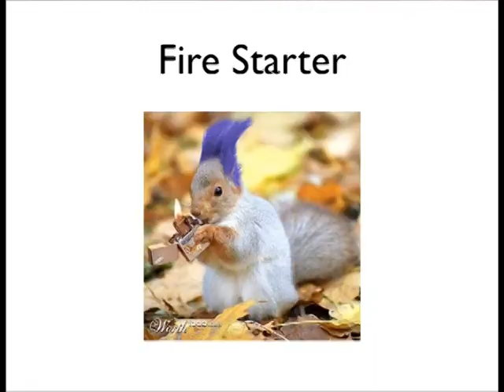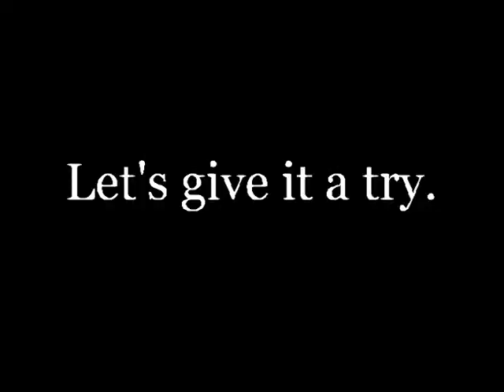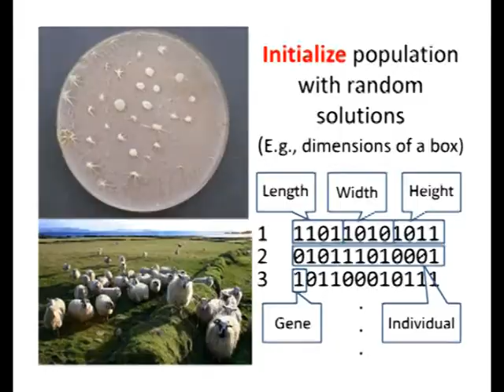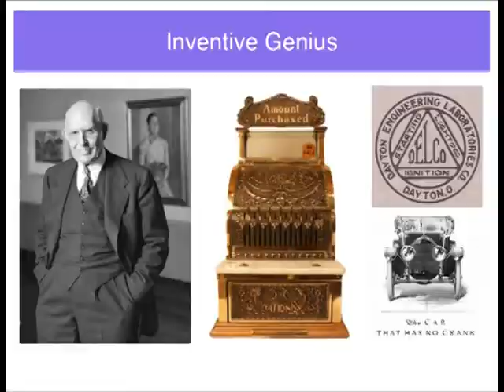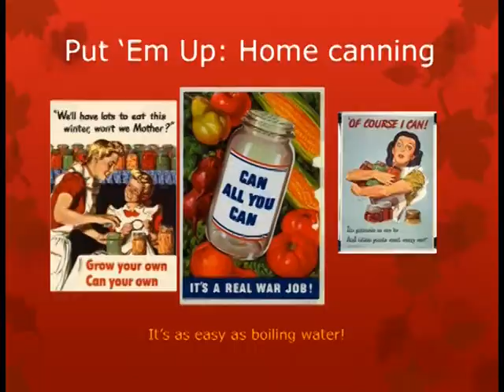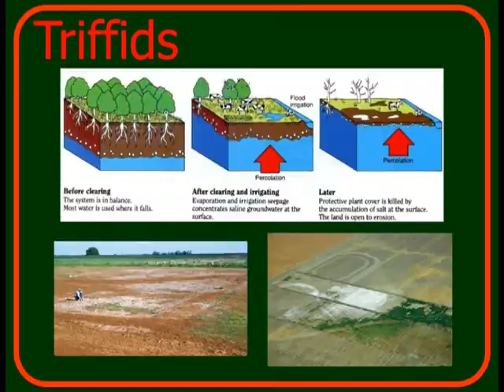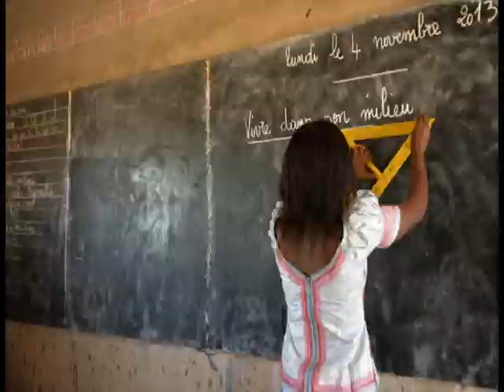IgniteA2 01-09 all slides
All 2800 slides from Ignite Ann Arbor #1-#9 (140 speakers) compressed to ~6 1/2 minutes

(accompanying music from 20101012-IgniteA2.Juice-Halftime Show.)

More Info and full videos of most talks are available